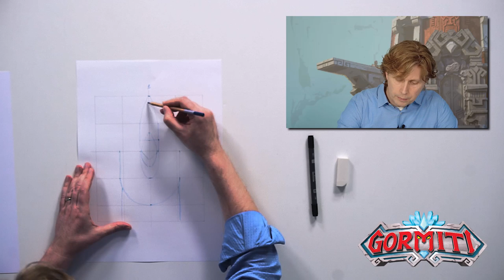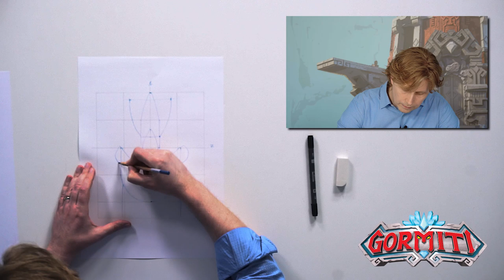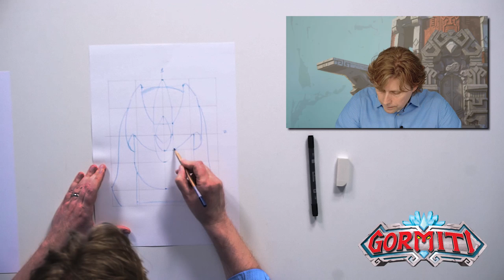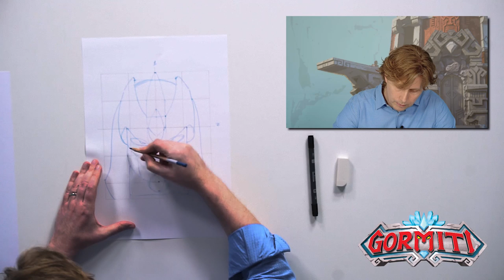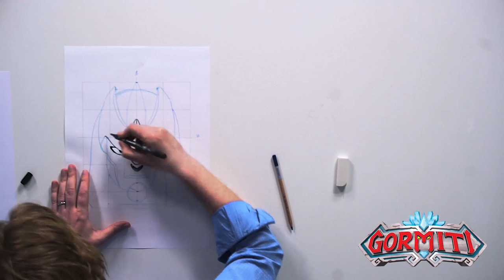Gormiti | Impariamo a disegnare Lord Keryon!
In questo video Emilio Quaini, disegnatore dei Gormiti del team di Giochi Preziosi, ci mostrerà come disegnare il volto di Lord Keryon!